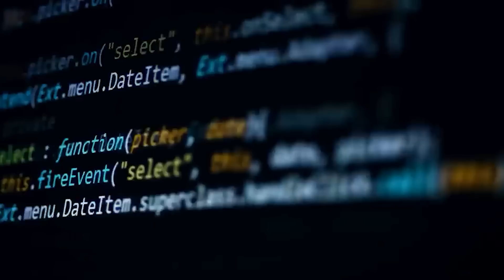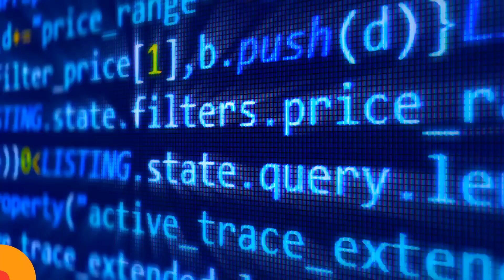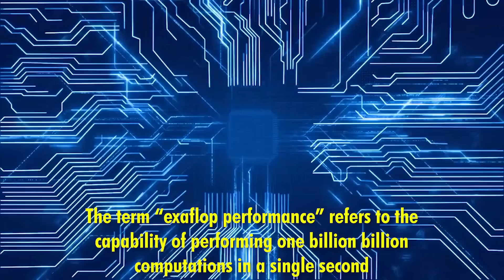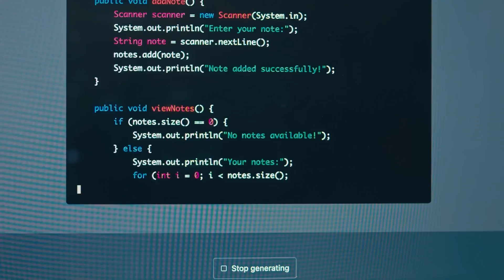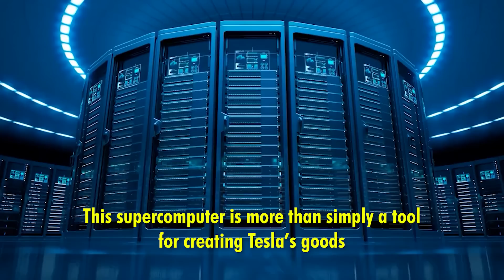Elon Musk Just Turned On The World's Most Powerful Supercomputer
The Best Source For Curated Information On Electric Skateboards, Scooters, Unicycles, Bikes and Dirtbikes is our friendly
Elon Musk’s new supercomputer, "Dojo," represents a major leap forward in artificial intelligence (AI) and computing technology. Designed to drive Tesla's Full Self-Driving (FSD) technology and beyond, Dojo aims to set new benchmarks in data processing and machine learning.

Key features of Dojo include its custom D1 processor, engineered specifically for AI training, and its ability to perform exaflop-level computations—one billion billion calculations per second. This immense processing power allows Dojo to handle vast amounts of data efficiently, crucial for real-time analysis of video data from Tesla’s fleet. This capability is expected to accelerate advancements in autonomous driving and other AI applications.

Dojo's architecture marks a shift from traditional supercomputing methods, focusing on parallel processing with hundreds of cores per chip. Its potential extends beyond automotive technology, with possible applications in healthcare and environmental research. Musk has hinted at making Dojo available as a cloud-based service, which could foster broader technological collaboration.

Overall, Dojo reflects Musk's commitment to pushing technological boundaries, symbolizing a transformative step in AI and computing. Its integration into Tesla’s operations could influence various industries and enhance the development of advanced technologies in the coming years.